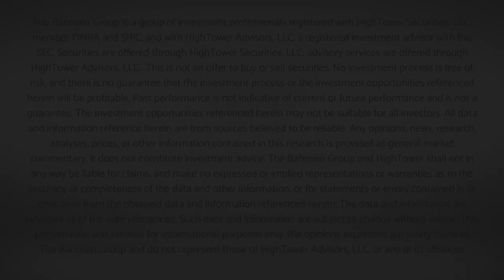The DC Today - Tuesday September 27, 2022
Markets took a decent lead at the open but couldn’t hold it, and there is some more to say about the bond market in today’s daily video/podcast!